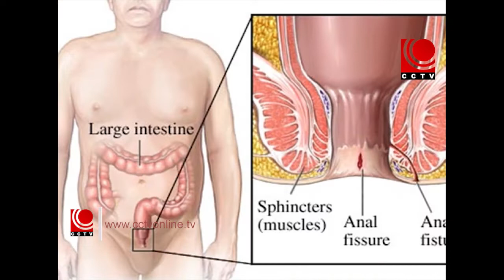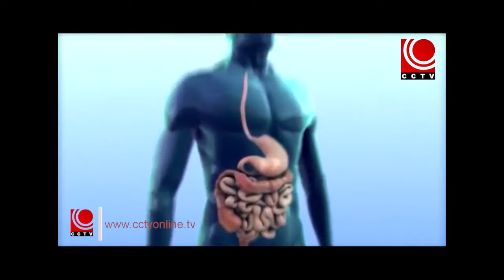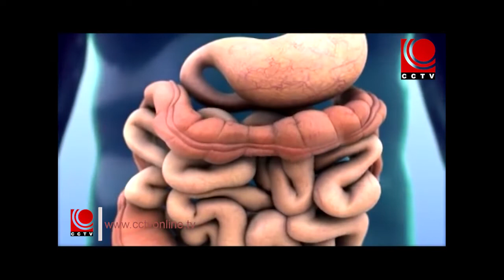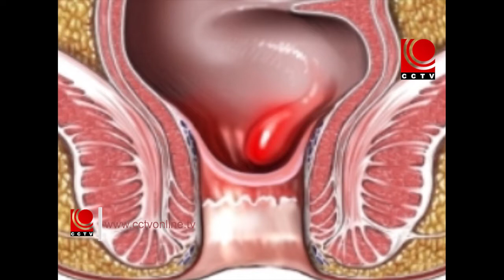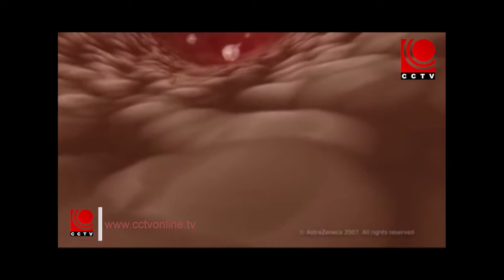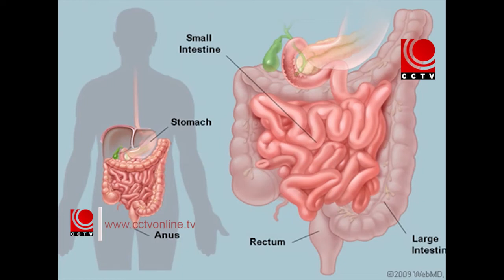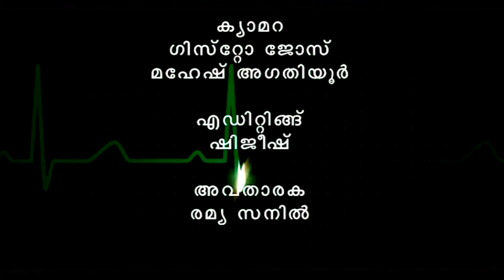ആരോഗ്യരംഗം - മൂലക്കുരുവും പരിഹാരവും ആയുർവേദത്തിലൂടെ - ഡോ. സി എം ശ്രീകൃഷ്ണൻ - EPISODE 26